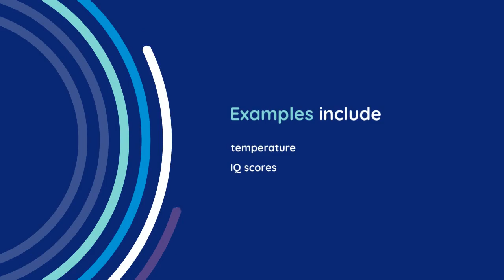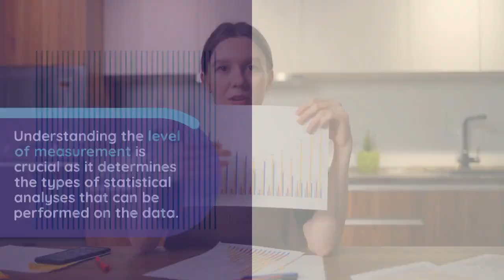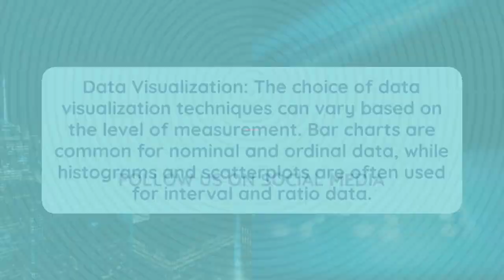Understanding the level of Measurement | Class 6 Math.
In this video, we'll be discussing the level of measurement, which is a fundamental concept in mathematics. We'll be looking at how to understand levels of measurement, and how to use levels of measurement to solve problems.

This is a crucial concept that you need to know in order to succeed in class 6 math. If you're struggling to understand level of measurement, then this video is for you! By the end of this video, you'll be able to understand levels of measurement and use them to solve problems confidently.

This is Education related videos .It is covering topics like
1.Academic Content.
2.Comparing system,process and procedures and practics.
3.How to resolve various issues and guidance.

1.Academic Content:
                                      This aspect of the channel can cover various academic subjects, including mathematics, science, history, literature, languages, and more. The channel can produce explanatory videos, tutorials, and interactive content to make learning engaging and effective. Each subject can be broken down into different playlists or series, allowing viewers to navigate and find the content they are interested in easily.

2.Comparative Studies of Processes, Procedures, and Systems:
                                          In this aspect, the channel can offer comparative analysis videos where different systems, processes, or procedures are compared. For instance, comparing the educational systems of different countries, comparing business models, comparing various manufacturing processes, etc. These videos can provide valuable insights and help viewers understand the strengths and weaknesses of different approaches.

3. Practical "How-To" Guides:
                                                    This part of the channel can focus on creating step-by-step tutorials and guides for practical tasks and skills. The topics can be diverse, ranging from personal grooming, opening a bank account, creating a YouTube channel, installing software, and much more. The goal is to provide viewers with actionable information they can apply in their daily lives.